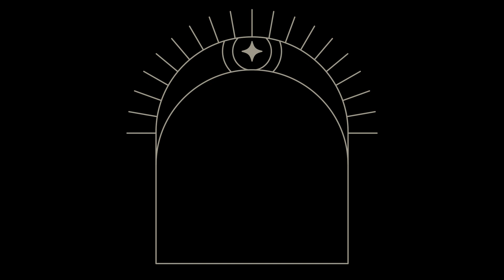*FALL GUYS CREATIVE* Baba Yaga TRAILER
Bewitching hour!
You know her name.
You know the legend.
Now you'll meet the witch!
*1-8-23*